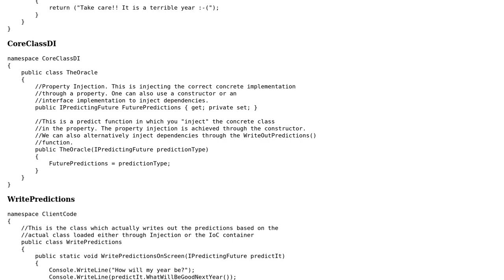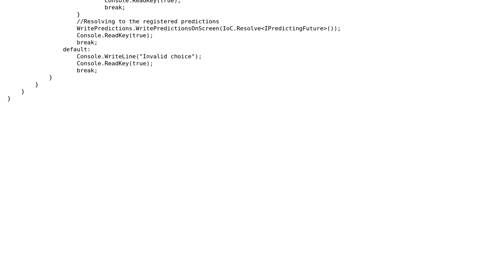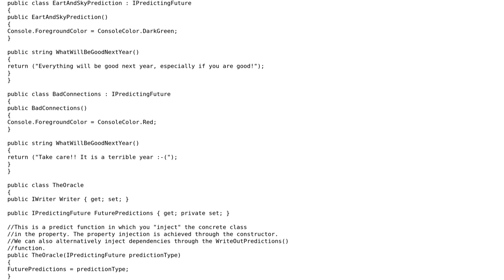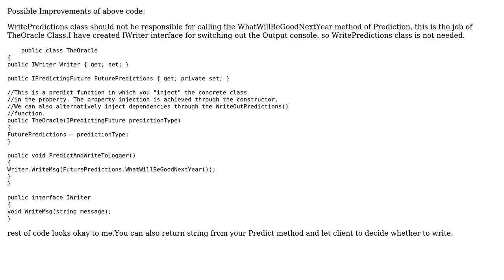Code Review: Illustrating DI and IoC concepts : Simple code requesting review (2 Solutions!!)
Code Review: Illustrating DI and IoC concepts : Simple code requesting review

With thanks & praise to God, and with thanks to the many people who have made this project possible! | Content (except music & images) licensed under CC BY-SA | Music | Images & others | With thanks to user TheSilverBullet user Paritosh user almaz and the Stack Exchange Network Trademarks are property of their respective owners. You are responsible for your own actions.